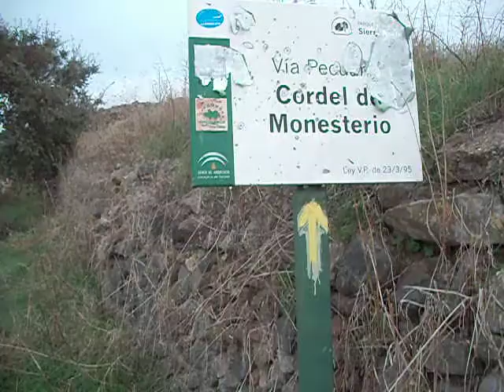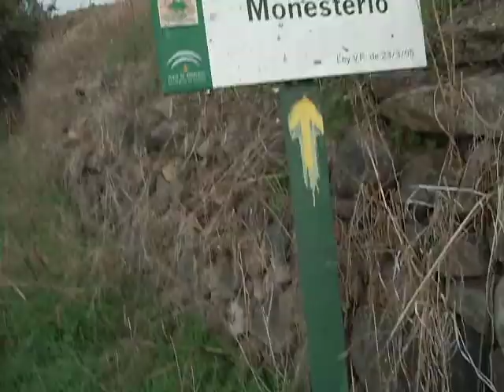Vía de la Plata 02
Vía de la Plata. Noviembre 2010.